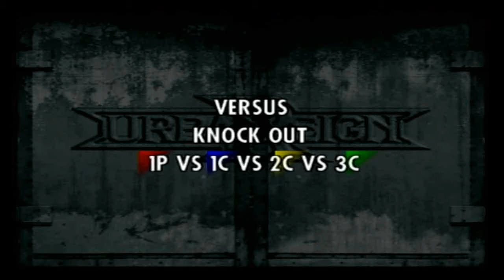URBAN REIGN - MULTIPLAYER [#1] {PS2 720p}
• SONY PSN: Maestro__MOOSECA

Urban Reign (アーバンレイン Aban Rein?) è un videogioco picchiaduro sviluppato dalla Namco, uscito esclusivamente per la Sony PlayStation 2 nel 2005. La struttura di gioco non si discosta molto da quella dei classici Tekken e Soulcalibur (anch'essi prodotti dalla Namco), tuttavia sono presenti importanti innovazioni, come la possibilità di utilizzare armi. È altresì ottima la modalità multigiocatore, che grazie al multitap permette scontri fino a quattro giocatori.